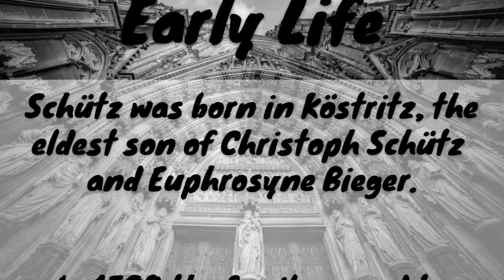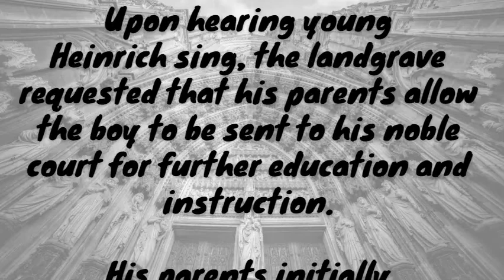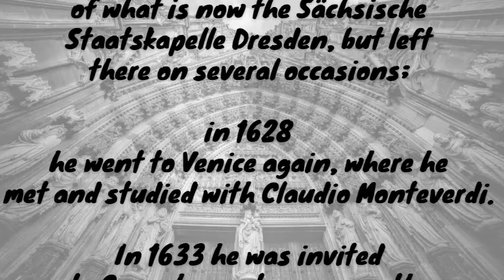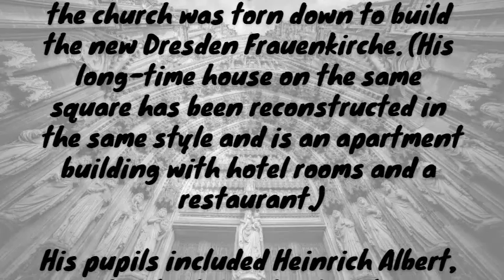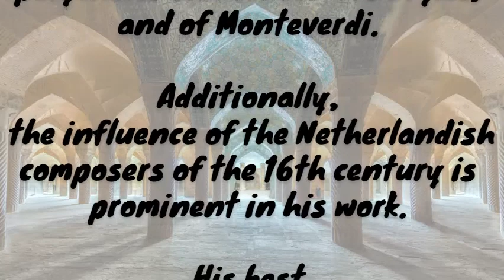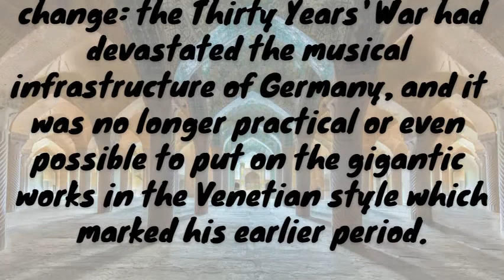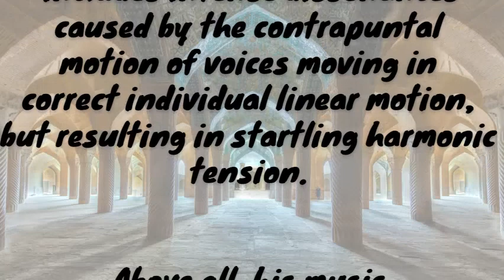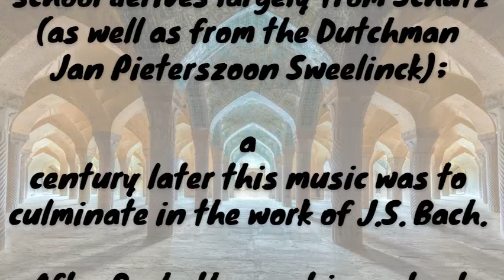Heinrich Schütz - Classical Music History (25) - Baroque Period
Heinrich Schütz (German: [ʃʏt͡s]; 18 October [O.S. 8 October] 1585[1] – 6 November 1672[2]) was a German composer and organist, generally regarded as the most important German composer before Johann Sebastian Bach, as well as one of the most important composers of the 17th century. He is credited with bringing the Italian style to Germany and continuing its evolution from the Renaissance into the Early Baroque. Most of his surviving music was written for the Lutheran church, primarily for the Electoral Chapel in Dresden. He wrote what is traditionally considered to be the first German opera, Dafne, performed at Torgau in 1627, the music of which has since been lost, along with nearly all of his ceremonial and theatrical scores.

He is commemorated as a musician in the Calendar of Saints of some North American Lutheran churches on 28 July with Johann Sebastian Bach and George Frideric Handel.